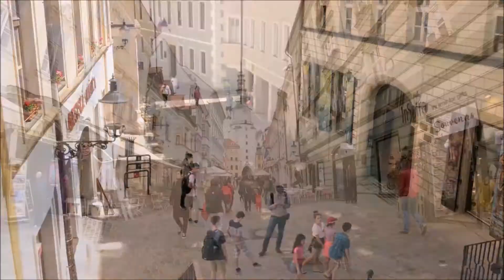Europe Vacation - One of the best ever !